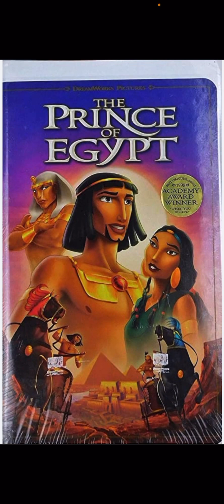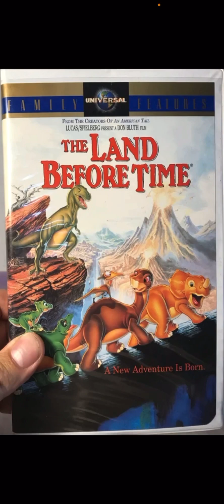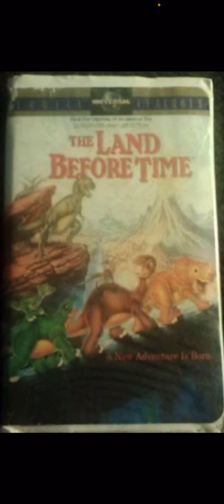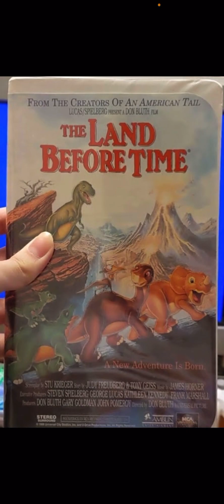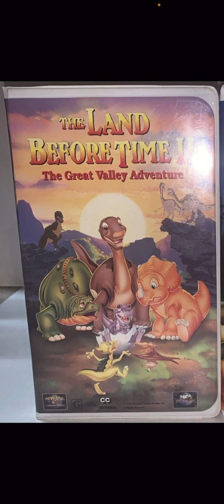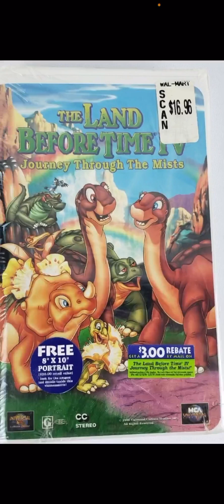Showing Random Tapes #11 (Part 1)